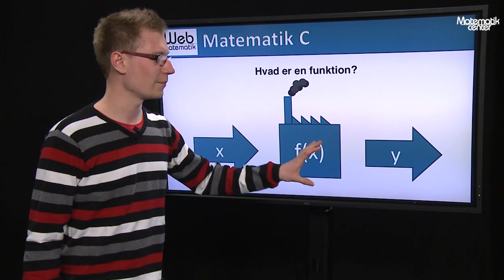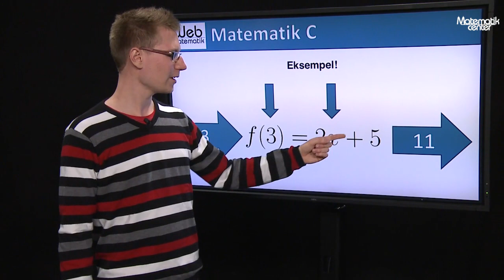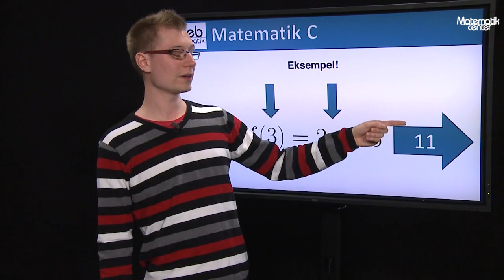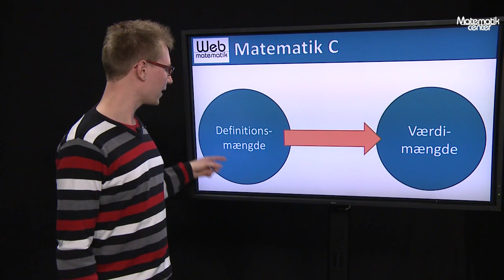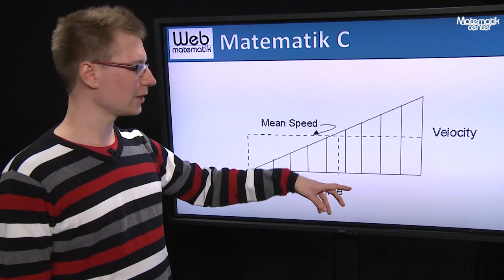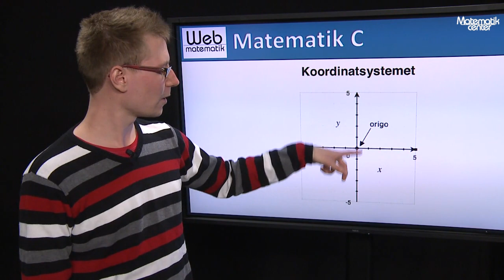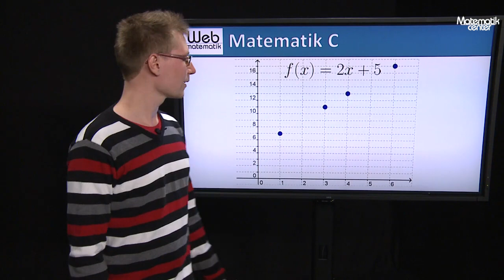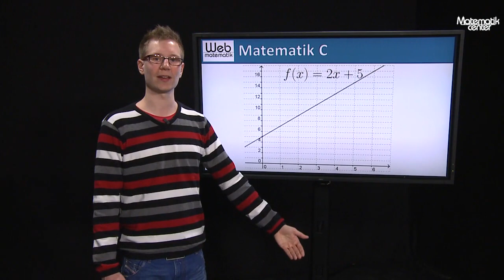Funktioner og koordinatsystemet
Matematik C: Mikkel fortæller om funktioner og koordinatsystemet.